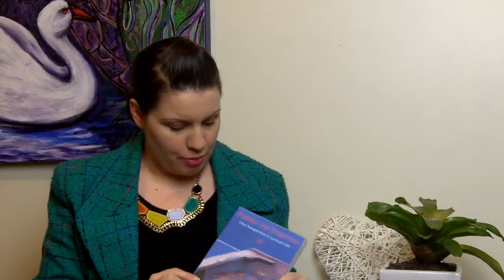Shine Your Light TV EP4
Shine Your Light TV welcomes back Dolly Pardon? to answer your questions about self expression and shining your unique light out into the world...